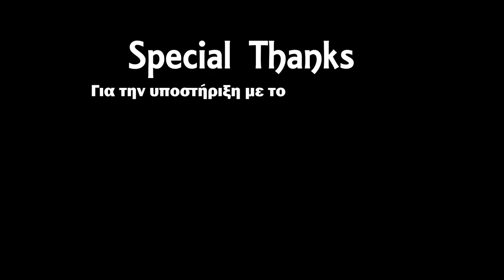Gine η μητέρα του Goku -【Dragonball Super Movie: Broly】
Γίνετε χορηγοί του καναλιού!